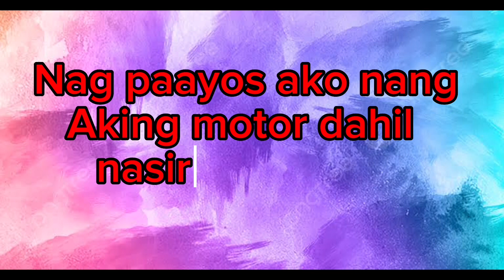NASIRA YUNG DRIVE AXLE NG MOTOR KO.